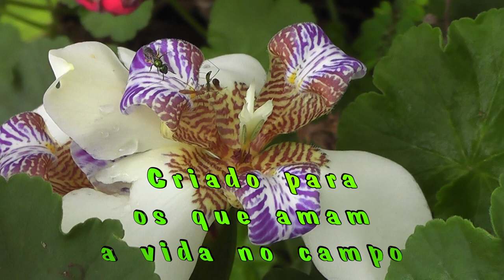Olhem como ela está bonita!!!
Olhem que árvore se tornou essa bela Paineira, gente. Ficamos surpresos.